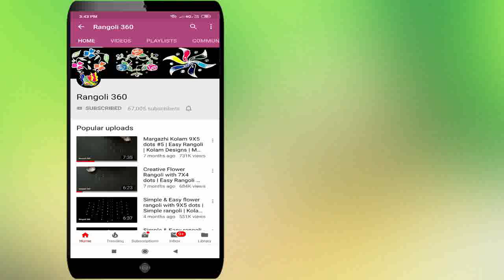Rangoli 360 Lakshmi : 9*5 dots Diwali Festival Special Muggulu Design #75 | Deepavali Diya Rangoli